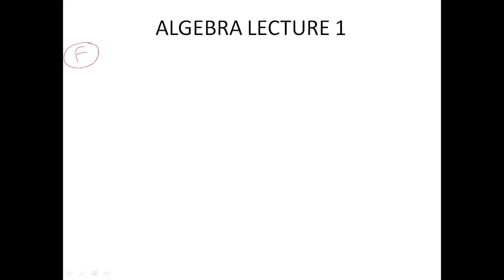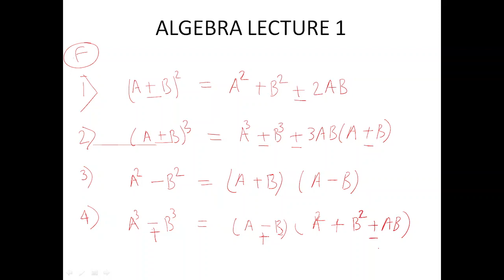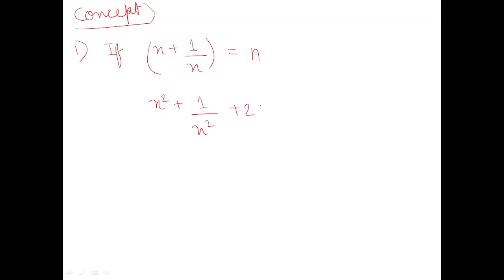ALGEBRA Aptitude Lecture 1